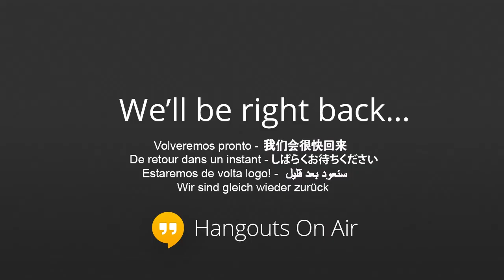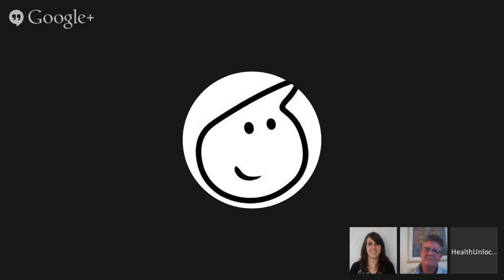Webinar: Getting going with HealthUnlocked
On November 13, 2013, Matt Jameson Evans, Co-Founder & Chief Medical Officer of HealthUnlocked, hosted an online discussion with two community administrators as they explained how they got started with a HealthUnlocked Community and how that community has helped their members.

No dia 13 de Novemebro de 2013, Matt Jameson Evan, Cofundador & Diretor Médico da HealthUnlocked coordenou uma conversa online com dois admisnitradores de comunidades. Eles explicaram como iniciaram suas comunidade na HealthUnlocked e como espaço foi importante para as organizações.